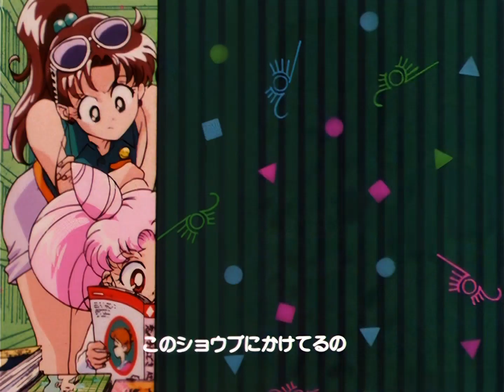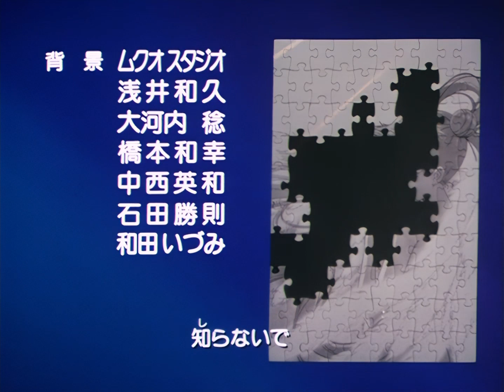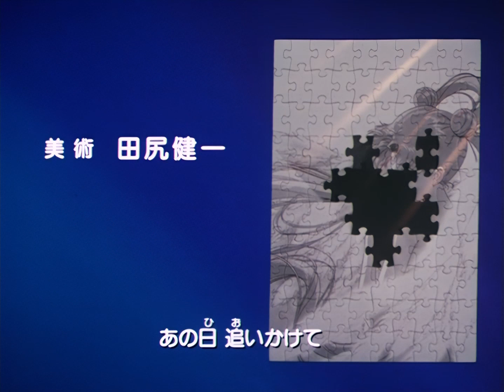Sailor Moon sigle finali PARTE2